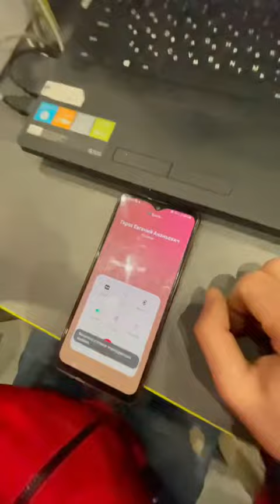Сегодня много таких директоров строительных фирм | прикол